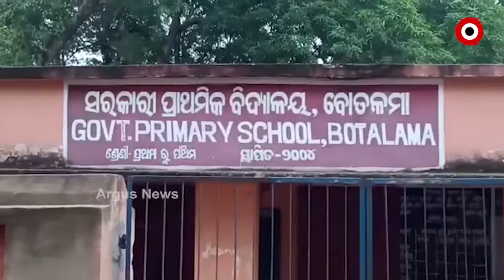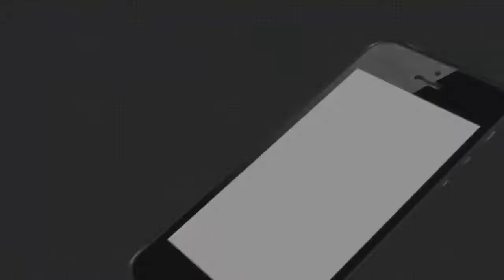୬ ମାସ ହେଲା ଅସହ୍ୟ ଯନ୍ତ୍ରଣା ହେଉଛନ୍ତି ଛଟପଟ୍‌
୬ ମାସ ହେଲା ଅସହ୍ୟ ଯନ୍ତ୍ରଣା ହେଉଛନ୍ତି ଛଟପଟ୍‌। ନିଜର ବୋଲି କେହି ନାହାନ୍ତି। ପ୍ରଶାସନ କି ସ୍ୱାସ୍ଥ୍ୟ ବିଭାଗ ବି ପଚାରୁନି। ଗୋଡ ପଚି ନଷ୍ଟ ହୋଇଗଲାଣି। ସରକାରଙ୍କ ପକ୍ଷରୁ ଚିକିତ୍ସା ସୁବିଧା ମିଳିପାରୁନି। ତେଣୁ କଷ୍ଟ ସହିନପାରି ଆଜି ରାସ୍ତାରେ ଧାରଣା ଦେଇଛନ୍ତି କ୍ୟାନସର ପୀଡ଼ିତ.
ArgusNews Odisha Cuttack Banki Health_DeptWatch all the current, latest and breaking news only on "TheArgus.in" LIVE TV. The one-stop destination for LIVE news on politics, entertainment, sports, gadgets, and business.